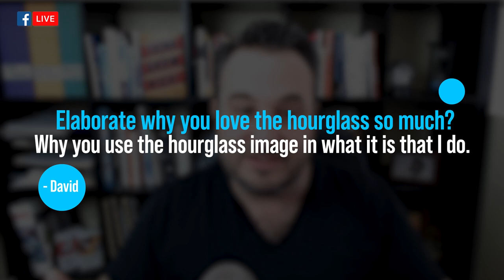Marketing Secrets On How to Get More Leads and the Top 10 Lead Magnets You Can Put To Work!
What are lead magnets and how are they helping your business? In this week’s mailbag episode, Michael answers your questions on how to generate leads and how to be consistent with customer retention.

Through his last 15 years of being an entrepreneur, and doing upwards of well over 14 million dollars in revenue he's picked up a thing or two on how to attract and retain more clients in whatever niche you're in. Because when you start to earn millions, Michael will know he’s done a good job.

By the end of this episode, you will have learned his ten favorite statistically proven top lead magnets that you can give a try to attract new and repeat customers. Also, the ingenious hourglass analogy will also be discussed to change and improve your mindset as a savvy businessperson who will achieve great marketing.

Our team at Marketing Wizards Inner Circle would love it if you get Michael thinking by asking more questions in the columns for him to answer in future episodes!

Timestamps:

02:02 - Building A Community
03:07 - What’s The Purpose of The Hourglass?
07:15 - Flip The Hourglass
08:40 - What Are One Of The Challenges In How To Develop A Great Lead Magnet?
09:22 - Ten Statistically Proven Top Lead Magnets
09:48 - You Can Do A Quiz
11:00 - Free Trials
11:46 - Tool Kits
12:12 - Assessment
12:59 - Cheat Sheet
13:17 - Digital Course
14:01 - Software
14:14 - Templates
14:51 - Discounts Or Promotions
16:25 - Resource List/ Database
19:07 - Your Lead Magnet Should Create A Hunger
21:35 - How Do I Stand Out As A Life Coach?
24:11 - Spend A Lot More Time Creating Rather Than Consuming
27:58 - Start Delivering Value
31:07 - What Was My Best Ever Marketing Campaign?
33:25 - Coupons
37:59 - Great Marketing
40:13 - Creating Community Engagement
41:36 - Solicit Help From The Community Itself
45:04 - Do A Strategy Call
46:11 -  What Is One Thing You Can Start Doing To Attract More Eyeballs?

"Michael is one of the few small business coaches I'll take advice from because he actually did it. He built a successful company and speaks from real experience" - Rob Houston, CEO of Travel Professionals Inc.

Michael Bridgman has been coaching small business owners since 2017 and has helped hundreds of businesses reach new heights over his career. Through hard work and application of what he teaches he successfully grew his family-owned brick-and-mortar pet business to becoming a local success story. Now, he focuses on marketing, leadership, team culture, and strategic planning for other small business owners so they too can achieve amazing results with their companies.

Michael has achieved multiple awards for his work and is a founding member and coach with the Napoleon Hill Institute. He's an accomplished speaker, having worked directly with Colin Sprake and Les Brown and if you'd like to find out more about his latest projects you can check him out